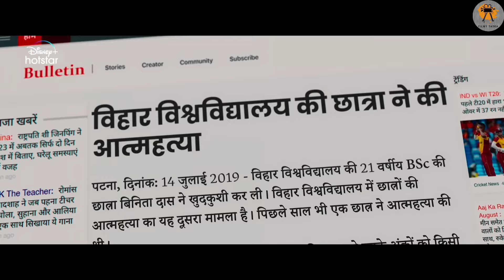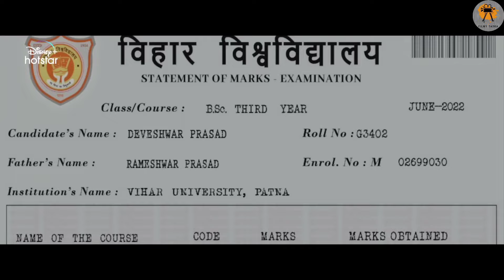Top 8 New & Best South Indian Suspense Crime Thriller Movies In Hindi On YouTube | South Movies 2024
About Video:

1. best south investigative movies hindi dubbed
2. top 5 south murder mystery thriller movies
3. best hindi dubbed south Investigative thriller movies
4. best south thriller movies
5. Top 8 South Mystery Suspense Thriller Movies
6. South Indian Murder Mystery Movies Available on Youtube In Hindi
7. South Suspense Thriller Movies Dubbed In Hindi Available on YouTube
8. best mystery thriller movies of south
9.  full movie in hindi on youtube
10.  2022 full movie in hindi dubbed
11. Kalvan 2024 full movie in hindi dubbed 2024
12. New released South Indian Crime thriller movies on YouTube 2024

Note:- If you have any problem while opening the movies link then pls search our channel name "The Filmy Tadka" in telegram there you will get all movies.

Movies Link :-

1. Top Bollywood best romantic movies
2. Top South best romantic, action, thriller and horror movie
3. Top Hollywood best romantic,action ,thriller and horror movie

Hello Guys Your "The Filmy Tadka" is here Entertainment station here's the Best Movies News and Updates, Top 5 Best South Movies list, Top South 10 Movies in Hindi Dubbed, Top 10 Movies list and more about Filmy Topic and Reviews.